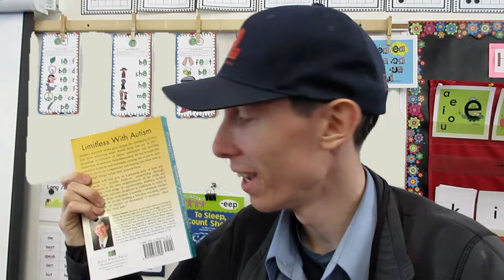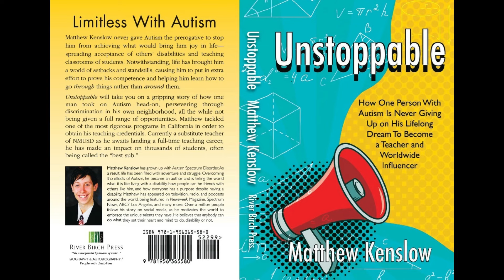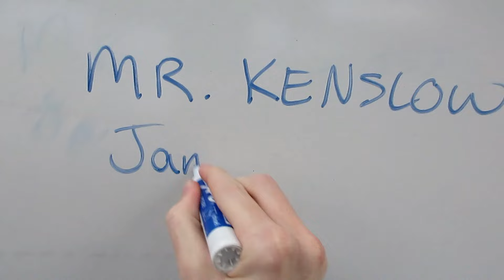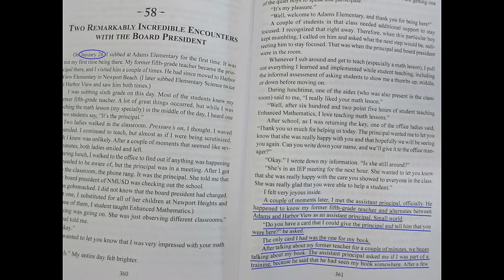*1st in 2024!* Adventures in Substitute Teaching (EP 41): Newport Heights, TeWinkle & Ensign (NMUSD)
Filmed from January 18 – January 26, 2024.
This subseries is specifically to chronicle my journey AFTER Student-Teaching life, wherein I was still substitute teaching here and there, but focused on student teaching. In total, I student taught math for 602.5 hours. In December 2022, I completed the credentials program at Vanguard University of Southern California and was issued a full math credential from the CTC on January 6, 2023. I began the Master's Program on January 9, 2023, also at VUSC. If all goes well, I should receive the M.A. in Education in Spring 2024.

Scene Selection:
0:00 – Introduction
0:08 – Newport Heights Elementary – 1st Grade (January 18, 2024)
3:40 – TeWinkle Middle – Science (January 25, 2024)
6:03 – Ensign Intermediate – Band/Choir/Guitar/Orchestra/Symphony (January 26, 2024)

It has been my joy and daily motivation to serve at schools - either substituting or volunteering. It is additionally my hope that I'll be going to more NMUSD schools (actually, every school in OCDE and beyond) to speak, juggle, encourage, and motivate students, staff, and families.

I passed the CalTPA Cycle 1 in May 2022, followed by Cycle 2 in November, 2022. I earned a Bachelor's in Biochemistry from Vanguard in May 2021, which followed an Associate's in Chemistry from the nearby OCC, a couple years prior. I'm excited and well prepared for the blessing of this future of mine and am seeing an ever-brighter light at the end of the tunnel!

I am the author to "Juggling the Issues: Living with Asperger's Syndrome". This is a royalty-published, award-winning book about a firsthand perspective on living with what is NOW REFERRED TO as "Autism Spectrum Disorder." It is being read and followed by readers in every continent except Antarctica. I invite you to check out my book on Amazon, (it also went through Ingram Distribution, which took it to countless book distributors throughout the entire world):